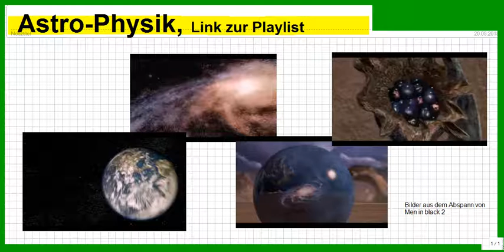Astrophysik, Video mit Link zur neuen Playlist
Bitte, helfen Sie uns Endlich wieder (Sapere aude!) Wir tauchen nun in die Makro-Welt ein und stellen auch Beziehungen zur Mikro-Welt her.

Björn Köhler

zzzzz_intern: Aufgaben